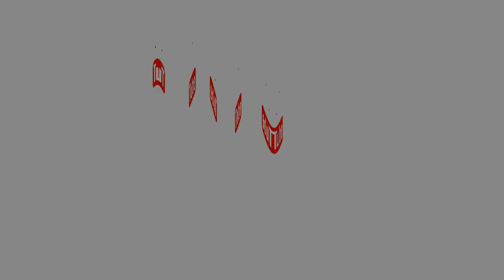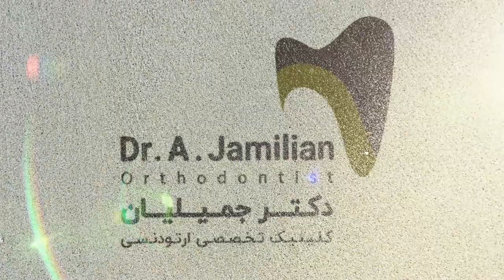طول درمان ارتودنسی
در این ویدیو پروفسور عبدالرضا جمیلیان متخصص ارتودنسی و استاد دانشگاه و داردای بورد ارتودنسی اروپا و فلوشیپ ناهنجاریهای فک و صورت و جراحی در مورد طول درمان ارتودنسی نوضیح میدهند.
برای اطلاعات بیشتر در درمانهای ارتودنسی به سایت تخصصی و صفحه اینستا گرام  پروفسور عبدالرضا جمیلیان ، متخصص ارتودنسی، فلو شیپ ناهنجاریهای فک و صورت ، دارای بورد ارتودنسی اروپا و ایران، دارنده 3 ثبت اختراع در امریکا و 3 ثبت اختراع در ایران ،دارای چاپ بیش از 100 مقاله در ژورنالهای معتبر ارتودنسی و چاپ بیش از 10 کتاب به زبانهای فارسی و انگلیسی به ادرس  زیر مراجعه نمایید